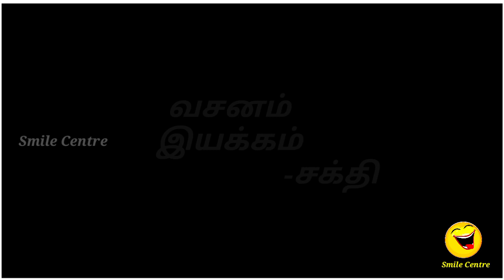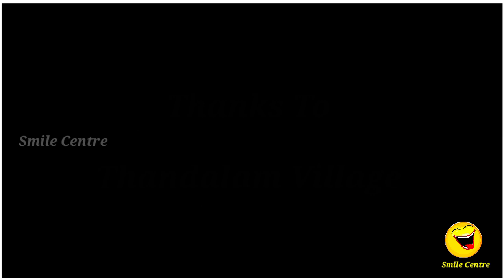சொன்னா கேட்டுக்கோ 🤫/ Sonna Ketukko / Corona Awareness Film / Tamil Short Film 📽️ / Smile Centre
this shortfilm is made by corona awareness film இக்குறும்படம் கொரோனா விழிப்புணர்வுக்காக தயாரிக்கப்பட்ட குறும்படம் .இக்குறும்படம் பார்த்து இனியாவது சுத்தமாக இருங்கள் வெளியில் சென்று வந்தால் கை, கால்களை கழுவுங்கள் , Mask போடுங்கள் மற்றவர்களுக்கு Corona Virus பரவாமல் தடுக்க முயல்வோம் நன்றி 🙏
          இப்படிக்கு உங்கள் - சக்தி